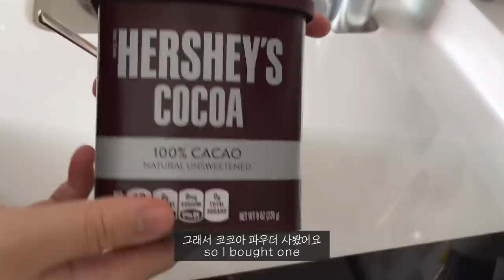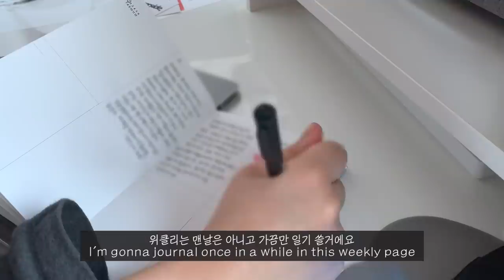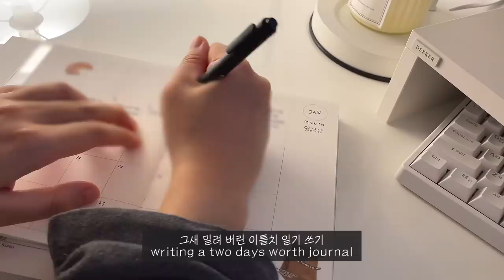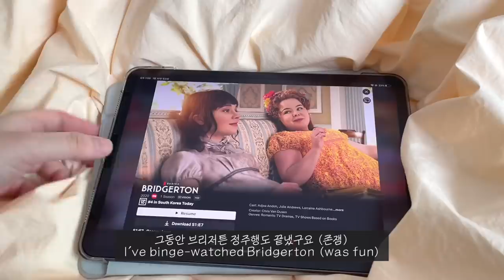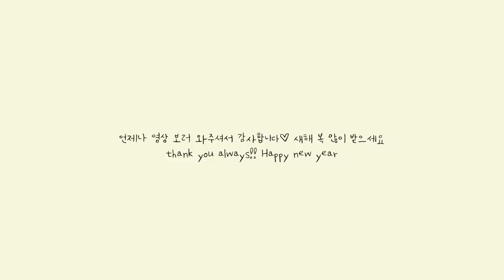(sub)올해 20살..근데 이제 3살을 곁들인, 넷플릭스만 보고 사는 대학생의 방학 자취 브이로그, 2021 다이어리 쓰기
브이로그가 거의 3주만이네요!!
 시험 끝나고 좀만 쉬자고 쉰다는게 하루만 더 하루만 더 하다 벌써 3주가 흘렀어요..
그 동안 기다려주셔서 감사합니다..❤️
오전에 잠들어서 오후에 일어나는 방학의 나태로운 일상을 담아봤습니당
애매한 시간에 깨고 자다보니 강제 1일1식 중이네요 허허
오늘 영상도 재밌게 즐겨주세요!!

camera :  iPhone XS, iPhone 12
edit : VLLO